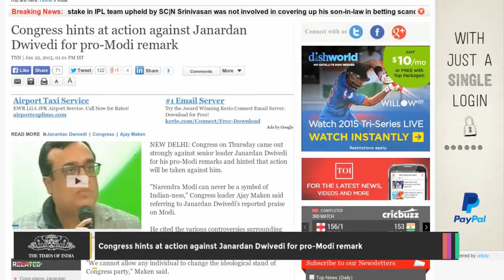Congress Hints at Action Against Janardan Dwivedi for Pro Modi Remark - TOI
Congress hints at action against Janardan Dwivedi for pro-Modi remark

Congress on Thursday came out strongly against senior leader Janardan Dwivedi for his pro-Modi remarks and hinted that action will be taken against him. "Narendra Modi can never be a symbol of Indian-ness," Congress leader Ajay Maken said referring to Janardan Dwivedi's reported praise on Modi.